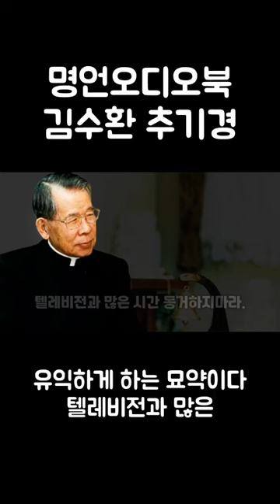한국최초 추기경 김수환님의 어록